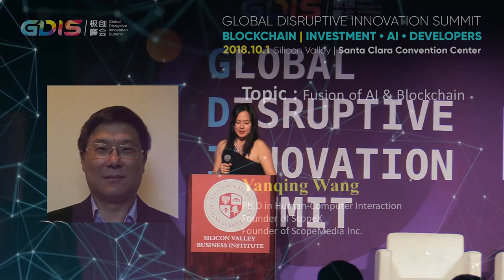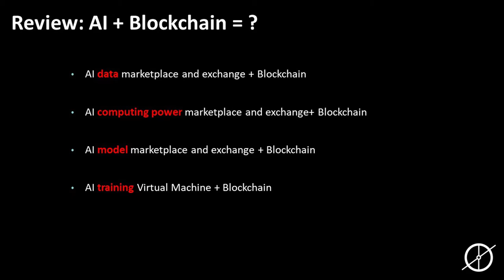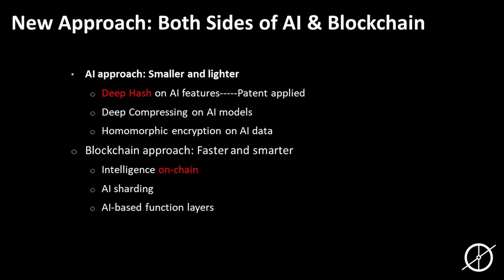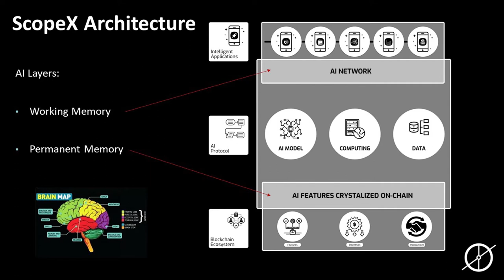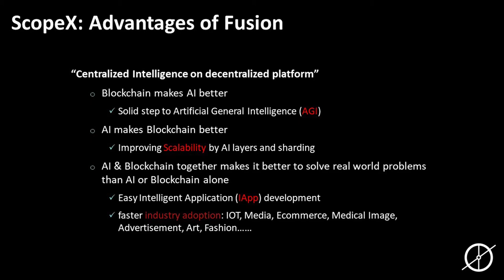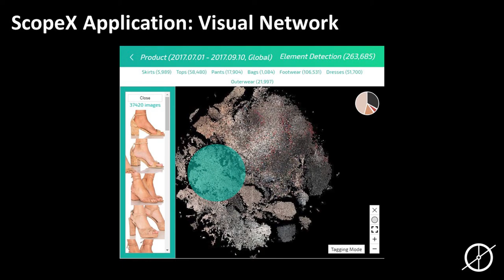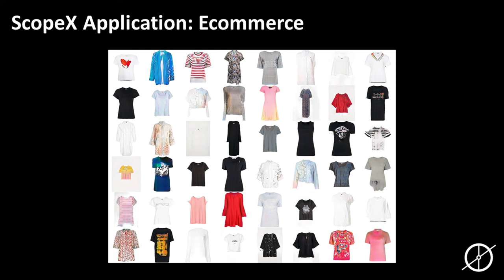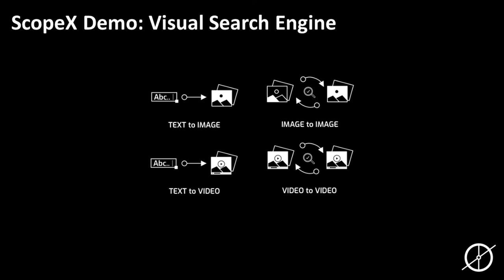GDIS | Fusion of AI & Blockchain - Dr. Yanqing Wang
Dr. Yanqing Wang, Founder of ScopeX, gave the speech at the Global Disruptive Innovation Summit on Oct 1, 2018, held by Silicon Valley Business Institute.

About us:
Global Disruptive Innovation Summit (GDIS) is hosted by Silicon Valley Business Institute (SVBI). SVBI is founded in Silicon Valley since 2015, with a wealth of innovation, entrepreneurial resources, and strong relationships with leading companies, incubators, and business schools. With abundant experiences in overseas study service, powerful capabilities of resource coordination, integration, and product development, SVBI provides enterprises a global platform which docks the world’s leading companies, business schools, and high-end forums; helps in learning advanced enterprise management model and forefront industry information; strengthens international cooperation; and promotes business innovation & revolution. Most important, SVBI focuses on providing innovation and entrepreneurship education for global high-end executives, entrepreneurs, and investors. What SVBI provides is a worldwide powerful networking.